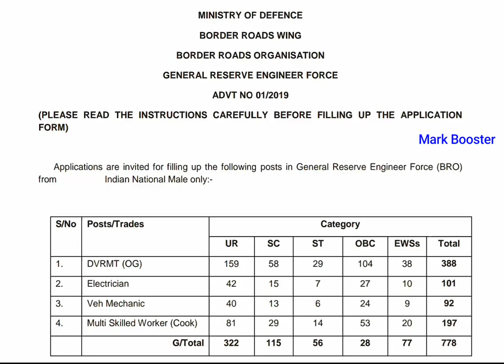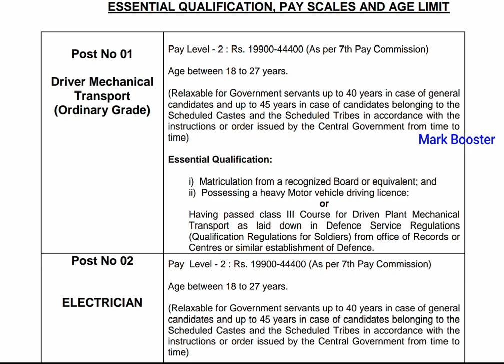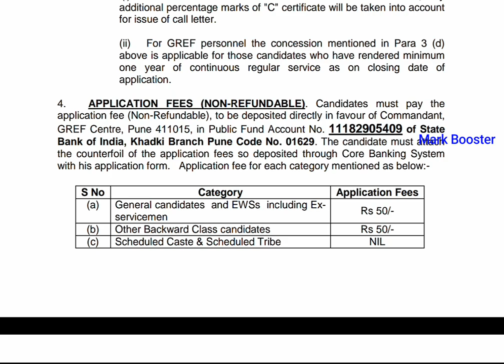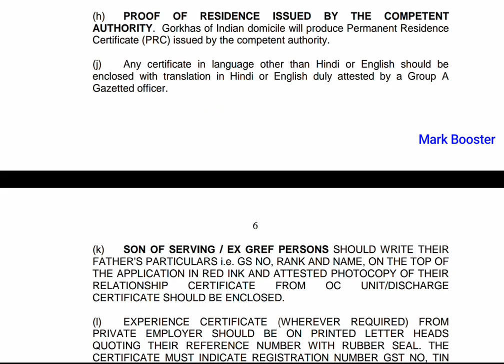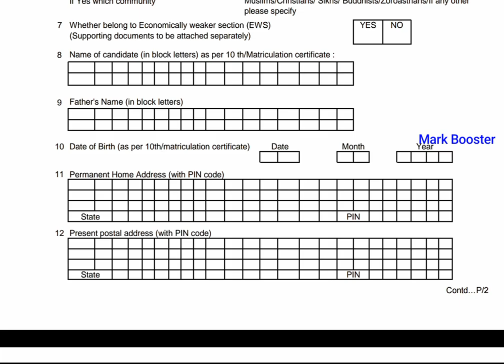எல்லை சாலை கழகத்தில் வேலைவாய்ப்பு | தகுதி - 10th | Government Job 2019 | June Month Government Jobs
*TNPSC,TNTET,TNUSRB - SI,Constable,RRB
IBPS,SSC and All competitive exams Tips,Tricks,Shortcuts .

*அரசு தேர்வுக்கான free syllabus videos - Tamil,Science,Aptitude and Reasoning,History,Polity,Indian National movement,Geography,Economics,Current affairs,GK.

*Syllabus Videos,Current affairs,jobs information